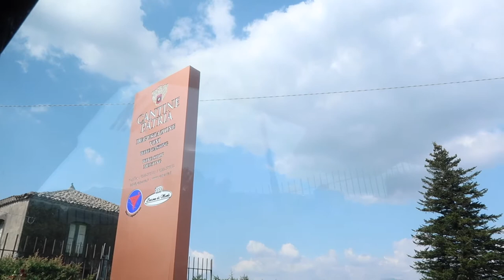Sicily Travel Vlog: Touring Mt. Etna Vineyards, Wineries & Historic Town Castiglione di Sicilia!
Join me for an exciting day trip from Taormina, which is located in Sicily, Italy! I booked a tour with Etna People to visit the historic town of Castiglione di Sicilia, which felt like we were stepping back in time and enjoyed epic views. Next, we visited to Cantine Patria, a winery where we learned about the wine making process and samples several great wines.

After, we visited a beautiful vineyard, Torre Mora, where we enjoyed lunch and wine in a historic stone farmhouse and toured the vineyard grounds, learning more about the wine making process. The video finishes with aperitivo and a lovely dinner back in Taormina.
*Note: I paid for the tour myself, this video is not sponsored

Make sure to subscribe to my channel, as there are several more travel vlogs to come from Taormina (will be linked here as they're ready) + a video review on my hotel!

About Me:
I am the founder of The SavvyBostonian, a travel and lifestyle blog. Originally from Boston, I now live in London!

In addition to The SavvyBostonian, I am a marketing consultant and co-author of:
The Power of Visual Storytelling
The Laws of Brand Storytelling

My vlogs are filmed on a Canon PowerShot G7 X Mark II

I edited this vlog in iMovie, which is super easy to do.